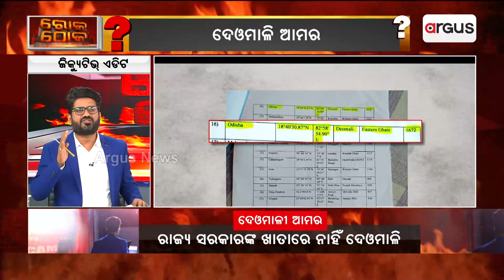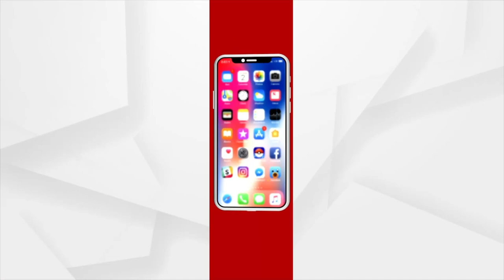ମା'-ମାଟି-ଅସ୍ମିତା ସହ ଖେଳକୁ ବରଦାସ୍ତ କରାଯିବନାହିଁ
ପ୍ରମିଳା ମଲ୍ଲିକ ଯଦି ଆପଣଙ୍କ ପାଖରେ ସୂଚନା ନାହିଁ, ମନ୍ତ୍ରୀ ପଦ ଛାଡିଦିଅନ୍ତୁ